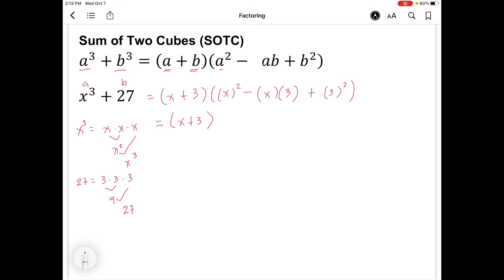Factoring: Sum and Difference of Two Cubes (SDOTC)